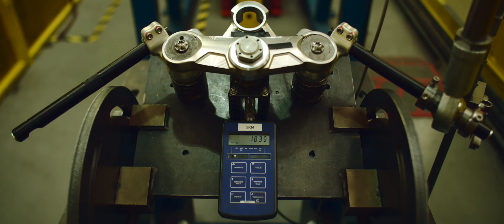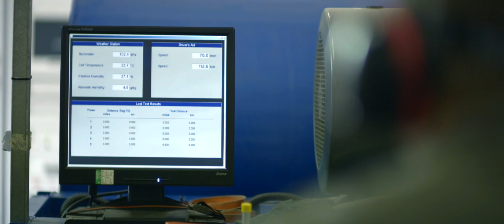Triumph | Acessórios Genuínos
Recomendamos que você sempre escolha peças e acessórios de precisão genuínos da Triumph. Essa é a melhor maneira de manter e deixar seu percurso perfeito.